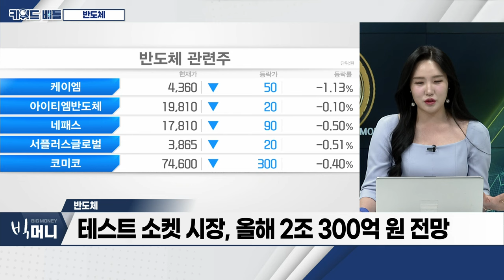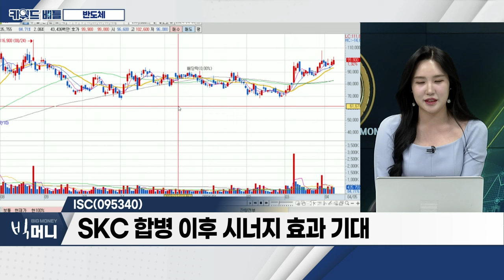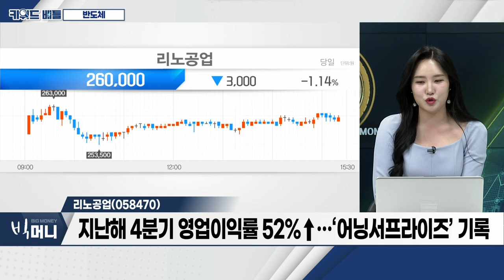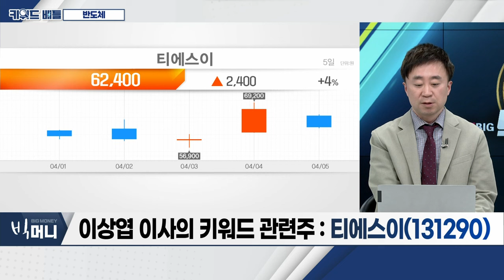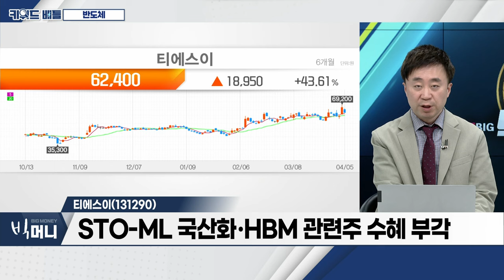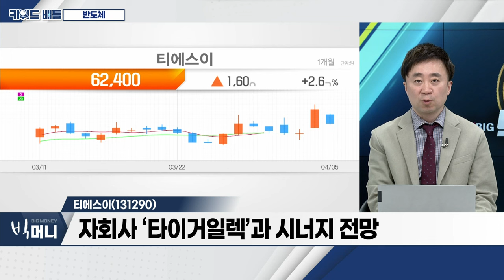ISC(095340), 리노공업(058470), 티에스이(131290)... 반도체_키워드 배틀 (20240405)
- 반도체 수출 훈풍... 회복 사이클 진입
- 테스트 소켓 시장, 올해 2조 300억 원 전망
- AI 시장 개화... ‘후공정 패키징’ 주목

ISC(095340)
- 1분기 실적, 본격 성장 구간 진입
- AI發 소켓 매출 확대... 2024년 실적 견인 전망
- 유리기판 관련 소켓 R&D 진행
- SKC 합병 이후 시너지 효과 기대

- 지난해 4분기 영업이익률 52%↑... '어닝서프라이즈’ 기록
- 소켓 평균판매단가(ASP) 상승 사이클 돌입
- 수익성 개선 추세 명확

- 1분기 매출 전년대비 44%↑
- STO-ML 국산화·HBM 관련주 수혜 부각
- 자회사 ‘타이거일렉’과 시너지 전망